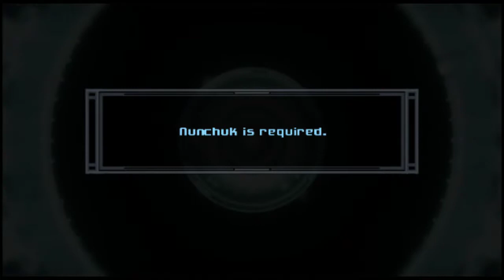Metroid Prime 2 Part 5/6: Echoes' Location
Get it? Because we just got a visor upgrade that lets us see echoes and their starting locations! I'm very clever.

Anyway, let's take care of Sanctuary Fortress and a little extra on the side.